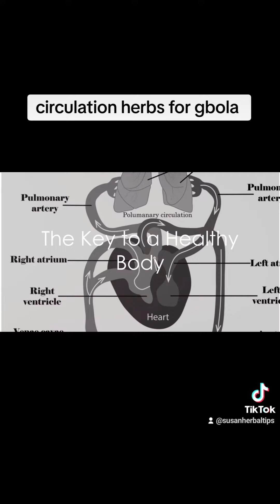herbs for circulation